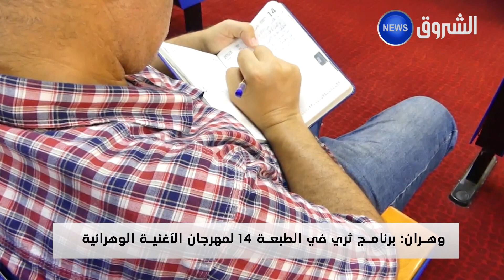وهران.. برنامج ثري في الطبعة الـ14 لمهرجان الأغنية الوهراني